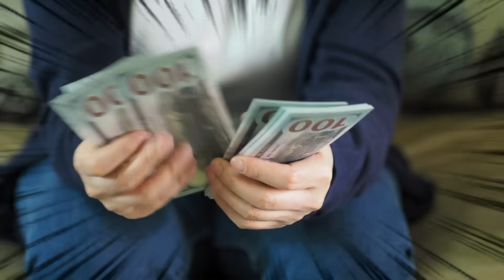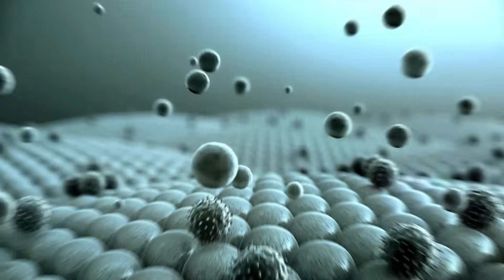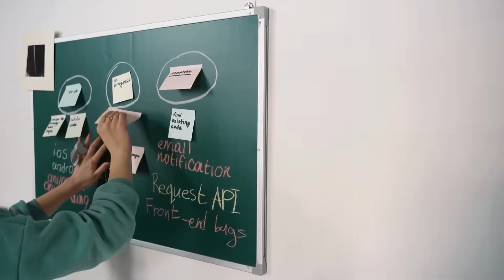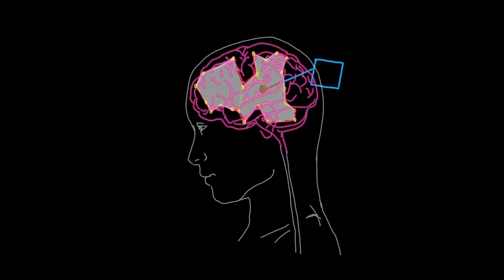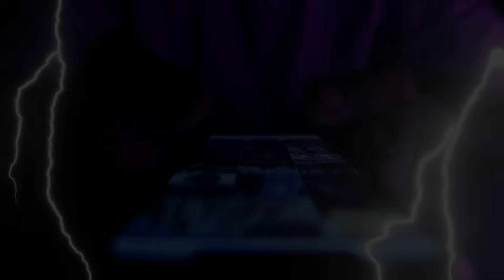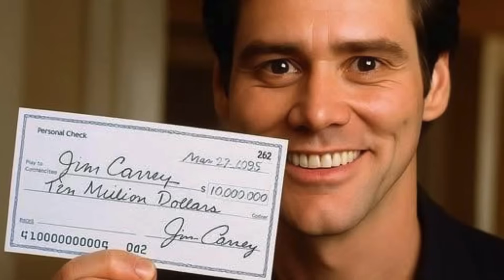ஈர்ப்பு விதிக்கு பின் இருக்கும் மூளையின் அறிவியல் | Science Behind Manifestation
Manifestation isn’t magic — it’s psychology, neuroscience, and behavior working together. In this video, we break down the real science behind manifestation and explain why some people consistently attract success, clarity, and opportunities while others don’t.

You’ll discover how your thought patterns shape your brain through neuroplasticity, how the Reticular Activating System (RAS) filters reality based on your beliefs, and how emotions influence decision-making and action. We also explore the role of subconscious programming, visualization, and repetition — all backed by scientific studies, not blind belief.

This video connects manifestation with:
• Neuroscience & brain wiring
• Cognitive psychology
• Habit formation
• Emotional regulation
• Focus and perception

If you’ve ever wondered whether manifestation actually works or if it’s just hype, this video gives you a logical, evidence-based explanation that makes everything click.

Watch till the end to understand how to align your thoughts, emotions, and actions — the real formula behind manifestation.

✨ Think right. Focus right. Act right. Results follow.